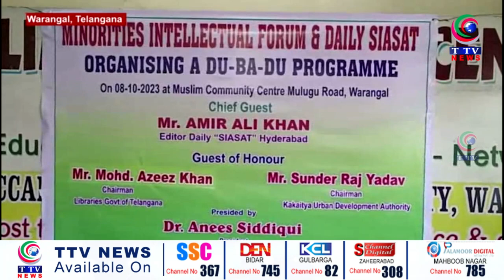8th Two-To-Two Meeting Program for Parents, Guardians Organized at Muslim Community Center, Warangal